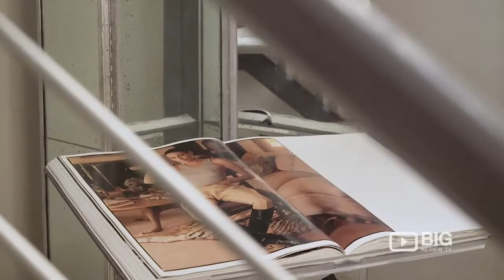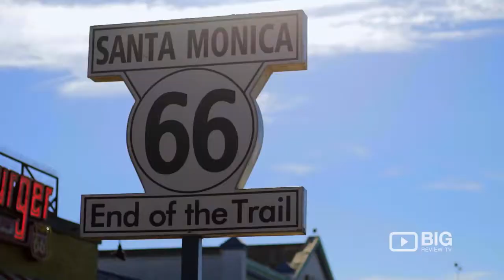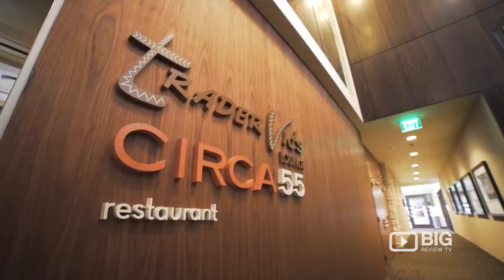Wayfarer travel TV show S01 E05: New York City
An insider's guide to executive travel with award-winning host James Wilkinson from New York City. Featuring the Walker Hotel in Greenwich Village, a helicopter tour with Heli NY over the Manhattan skyline, the Top of the Rock, NYC&Company and the Quin Hotel.